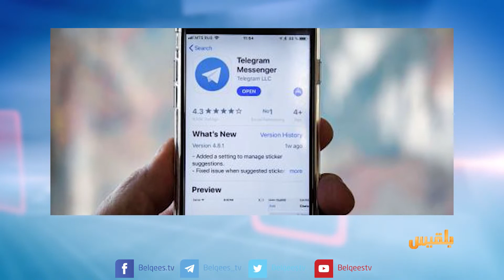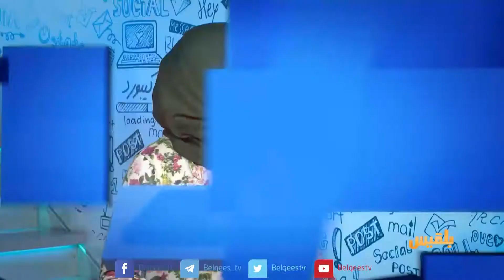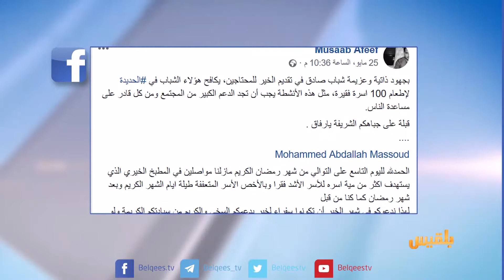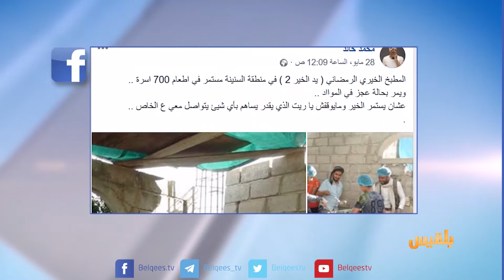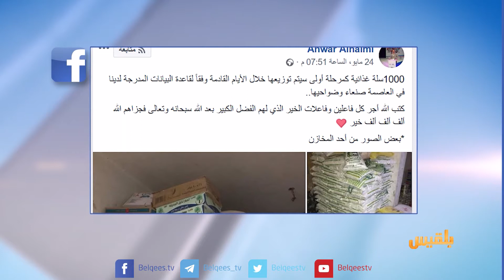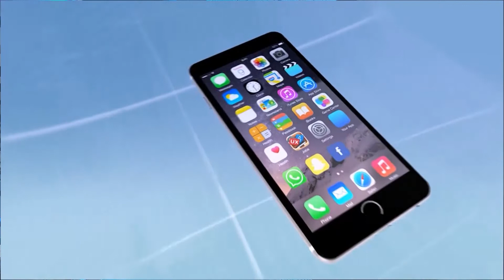كيبورد 3 | الحلقة السادسة والستون | تقديم: أفنان توركر